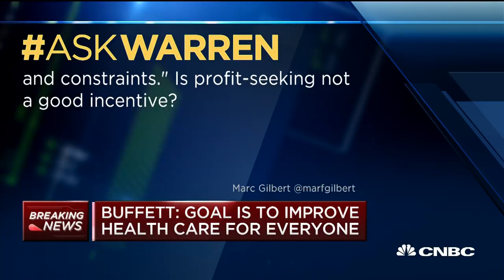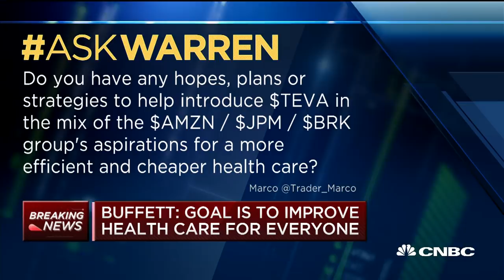Warren Buffett: Health Care Is A Tapeworm On The Economic System | CNBC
Warren Buffett, Berkshire Hathaway chairman and CEO, discusses how the health-care industry is a drain on the American economy.